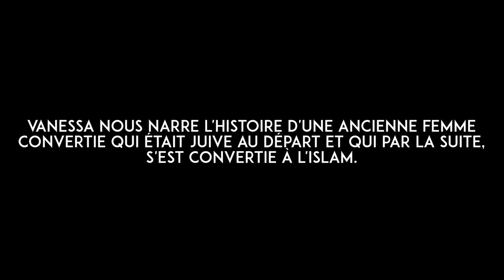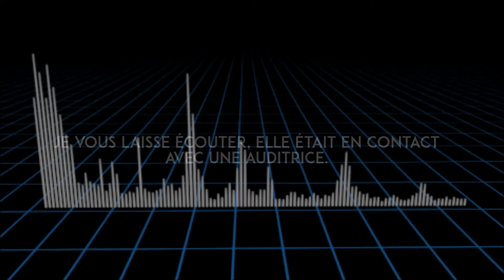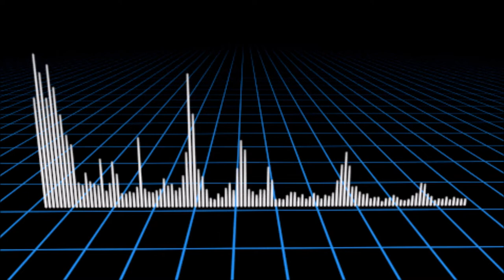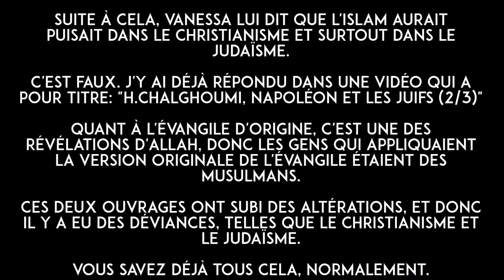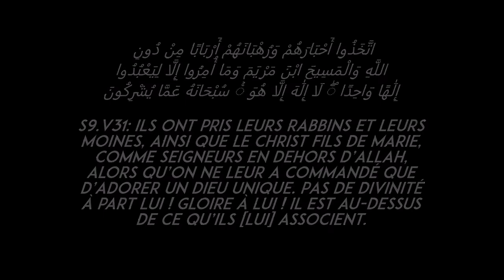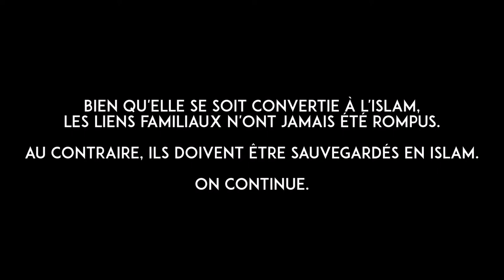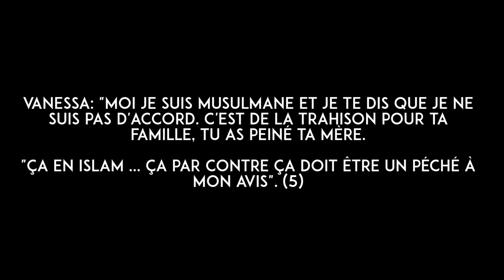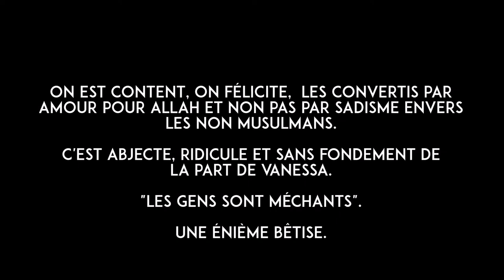Une histoire dramatique entre une juive et Vanessa de Beur FM (1/2)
Faute d'orthographe: 0:39 *je m'apprête. Désolé.